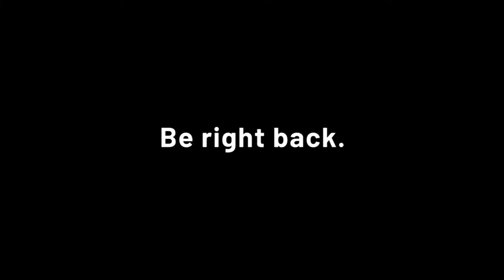Disgaea: Hour of Darkness Part 5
So, it's time to join Laharl's army so that he can become the Overlord of his Netherworld after the death of King Krichevskoy. Two years later. Let's meet Etna, Flonne and the rest of them so that we can prove that our prince is the best choice!

If you're interested in joining the stream and maybe having a character named after you, join me Tuesday and Thursday afternoons on my Twitch channel at 1PM EST/6PM GMT!